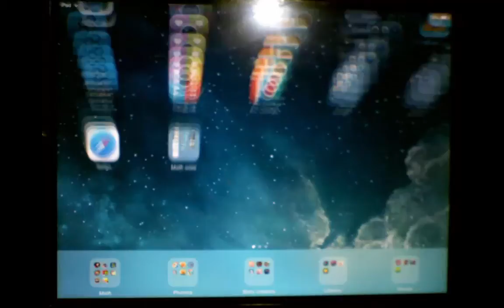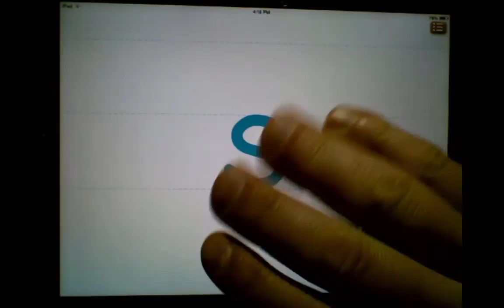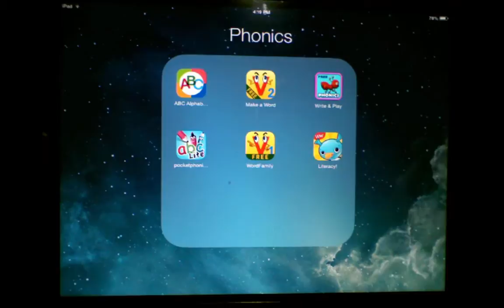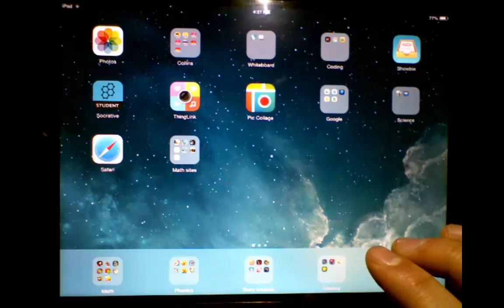iPad Phonics Apps: Pocketphonics & Literacy